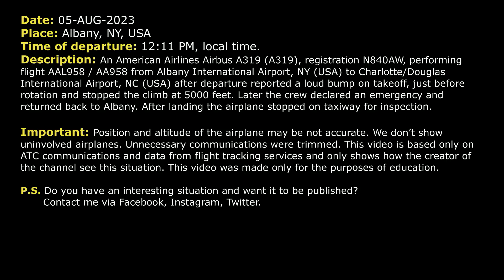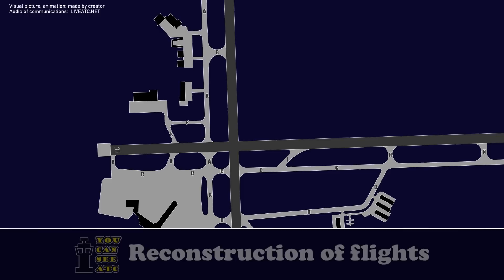Very loud bump on takeoff. Possible bird strike. American A319 returns to Albany. Real ATC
THIS VIDEO IS A RECONSTRUCTION OF THE FOLLOWING SITUATION IN FLIGHT:

05-AUG-2023. An American Airlines Airbus A319 (A319), registration N840AW, performing flight AAL958 / AA958 from Albany International Airport, NY (USA) to Charlotte/Douglas International Airport, NC (USA) after departure reported a loud bump on takeoff, just before rotation and stopped the climb at 5000 feet. Later the crew declared an emergency and returned back to Albany. After landing the airplane stopped on taxiway for inspection.

Timestamps:

00:00 Description of situation
00:17 Departure. American 958 reports very loud noise on takeoff and stops climb at 5000 feet
01:35 The flight crew contacted Albany Departure controller
03:24 The pilots declared an emergency and started return
04:39 The airplane was transferred to frequency of Approach controller
05:27 The flight crew contacted Tower controller
07:39 Landing. Communications on the ground

HOW I DO VIDEOS:
1) I monitor media, airspace, looking for any non-standard, emergency and interesting situation.
2) I find communications of ATC unit for the period of time I need.
3) I take only phrases between air traffic controller and selected flight.
4) I find a flight path of selected aircraft.
5) I make an animation (early couple of videos don’t have animation) of flight path and aircraft, where the aircraft goes on his route.
6) When I edit video I put phrases of communications to specific points in video (in tandem with animation).
7) Together with my comments (voice and text) I edit and make a reconstruction of emergency, non-standard and interesting situation in flight.